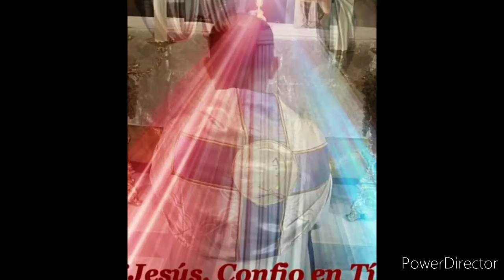TE VENGO A DECIR. EL BRONCO SALVADOREÑO